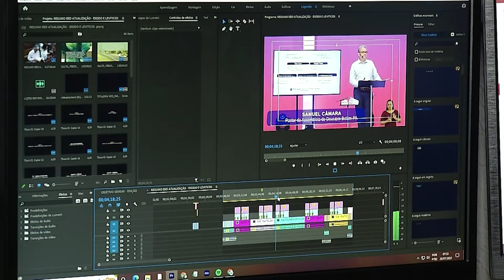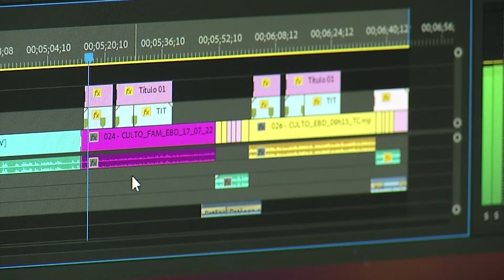OBJETIVO SEMEAR | EDIÇÃO